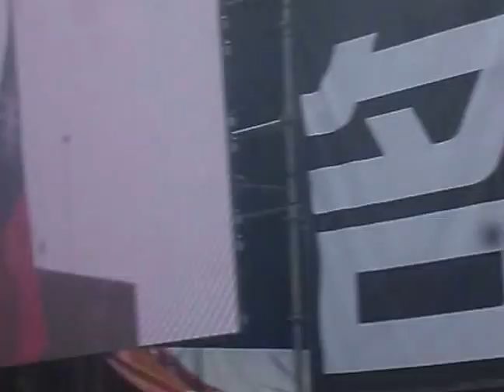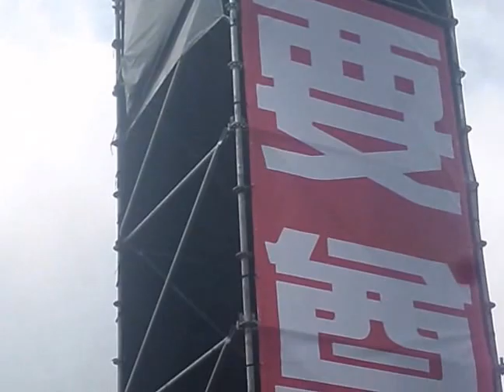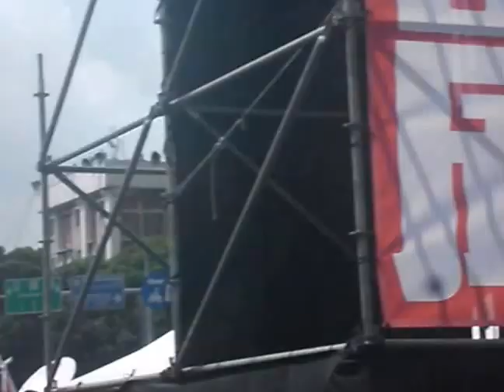九三大遊行聯合行動團體 【行動】軍公教勞警消九三大遊行 反污名、要尊嚴，抗議蔡英文，霸凌軍公教勞 前段紀錄20160903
資料來源:
監督年金改革行動聯盟
時間：105年9月3日(星期六)下午1點到5點
地點：總統府前凱達格蘭大道
大家凱道見！
集結時間：105年9月3日(星期六)下午1點
活動時間：105年9月3日(星期六)下午1點～5點
集結地點：大安森林公園(軍)、二二八公園(公)、中正紀念堂自由廣場(教勞)、大孝門(軍)
活動地點：由集結地點整隊遊行匯集到凱達格蘭大道
[九三遊行活動內容0821] 詳情請參閱九三遊行手冊。
※新聞稿於會場發放，歡迎媒體記者朋友們蒞臨採訪！
【九三大遊行聯合行動團體】：
監督年金改革行動聯盟、臺灣鐵路工會、臺灣公路工會、中華郵政工會、臺灣港務工會、台北捷運工會、 臺灣銀行企業工會、臺灣土地銀行企業工會、中華民國陸軍軍官學校校友總會、中華民國退伍軍人協會、中華民國空軍校友會、中華民國國防管理學院校友會、中華 民國復興崗校友會、中華民國忠義同志會、臺灣退伍軍人權益保障協會、全國駐衛警聯誼會、台灣退休警察人員權益促進會、中華民國陸軍官校正52期、中華民國 海軍官校校友會、中華民國空軍官校校友會、全國公務人員協會、勞動部公務人員協會、花蓮縣公務人員協會、雲林縣公務人員協會、彰化縣公務人員協會、桃園市 公務人員協會、臺北市公務人員協會、高雄市公務人員協會、法務部公務人員協會、勞保局公務人員協會、交通部公務人員協會、行政院人事行政總處公務人員協 會、新北市公務人員協會、新竹縣公務人員協會、宜蘭縣公務人員協會、教育部公務人員協會、財政部公務人員協會、新竹市公務人員協會、海巡署公務人員協會、 僑務委員會公務人員協會、南投縣公務人員協會、衛福部公務人員協會、基隆市公務人員協會、全國教育產業總工會、全國退休教師聯盟、全國教育退休人員協會、 全國高級中等學校教育產業工會、高雄市教育產業工會、高雄縣教師會、臺中市教育產業工會、桃園市教育產業工會、苗栗縣教師會、屏東縣教師職業工會、新竹縣 教師會、花蓮縣教師職業工會、台北市精進教育人員產業工會、公職退休人員聯誼暨關懷服務協會、公教軍警聯合總會、苗栗縣退休公教人員協會、中華民國各級公 教退休人員協會、台北市退休警察人員協會、新北市退休警察人員協會
活動日期:
2016/09/03